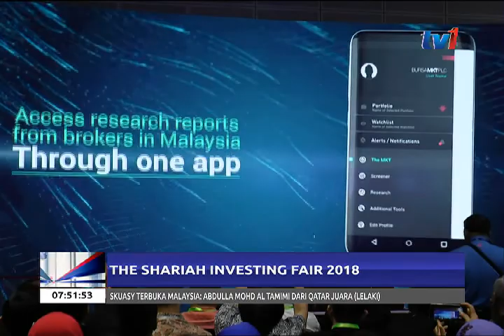THE SYARIAH INVESTING FAIR 2018 – BERJAYA TARIK MINAT GOLONGAN BELIA [23 JULAI 2018]